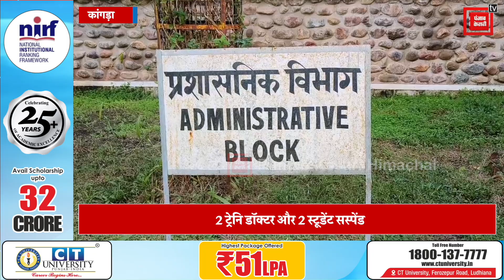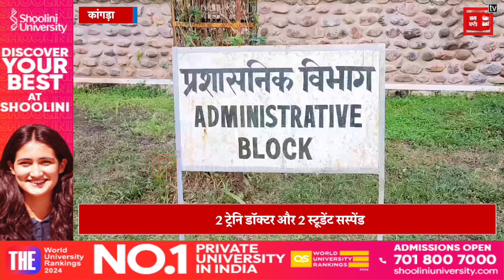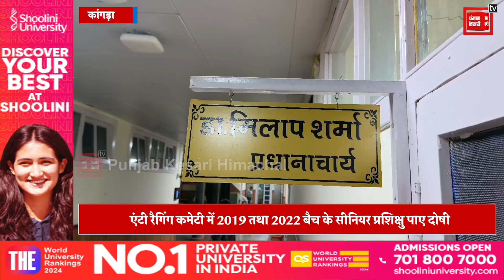टांडा मेडिकल कॉलेज में रैगिंग का मामला आया सामने, 2 ट्रेनि डॉक्टर और 2 स्टूडेंट सस्पेंड